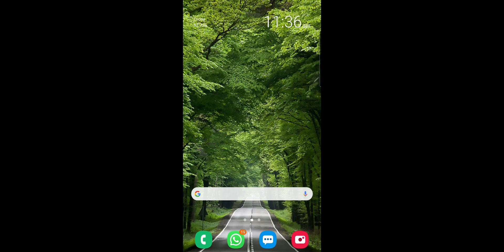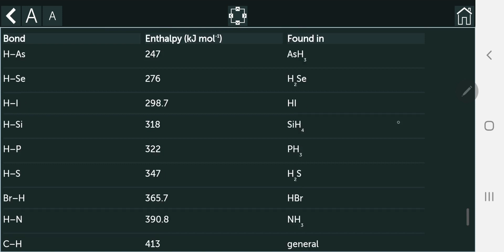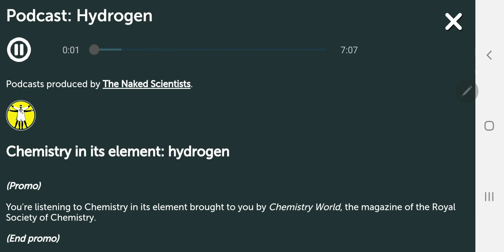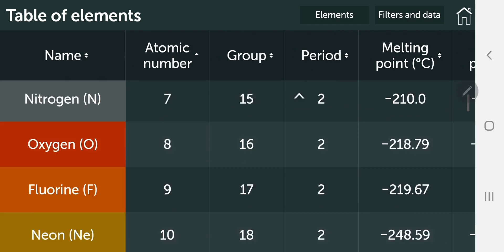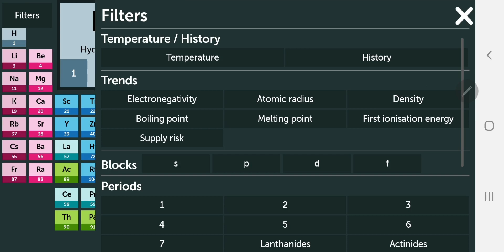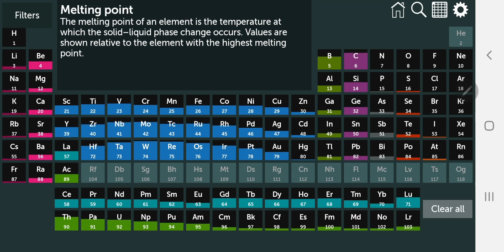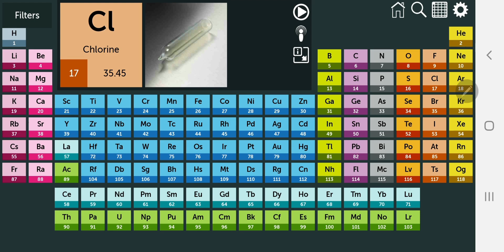മൂലകങ്ങളെക്കുറിച്ച്‌ അറിയേണ്ടതെല്ലാം വിരൽ തുമ്പിൽ | Periodic Table App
This Video explains about a useful and Interesting mobile app for learning the properties of Elements

 Google Classroom അധ്യാപകർക്ക് ഏറ്റവും ലളിതമായി ഉപയോഗിക്കാവുന്ന വെർച്വൽ പ്ലാറ്റ്ഫോമായ Google Classroom നെ പറ്റിയുള്ള വിവരണം

( Part 01- Classroom Creation, Student Enrollment & Content Sharing)

(Part 02- Creation & Evaluation of Assignments)